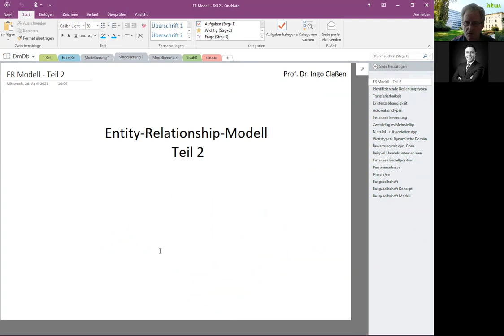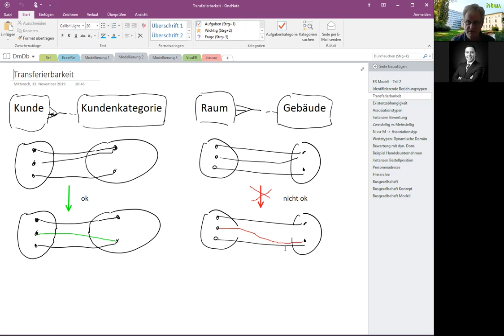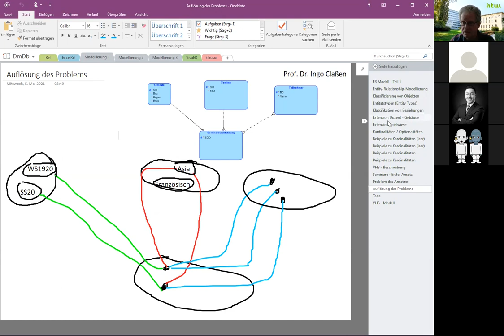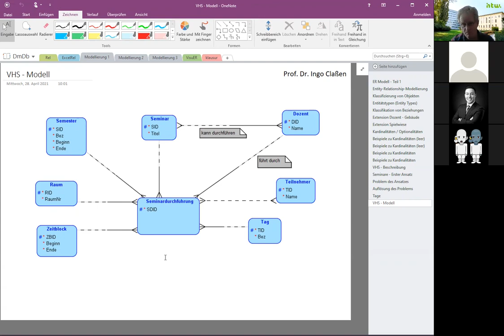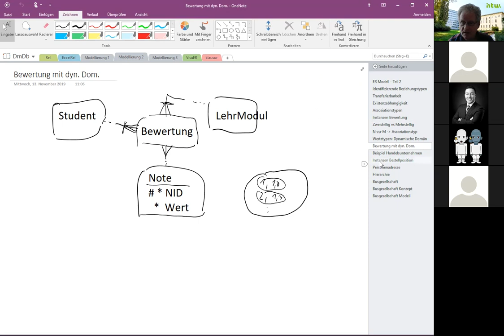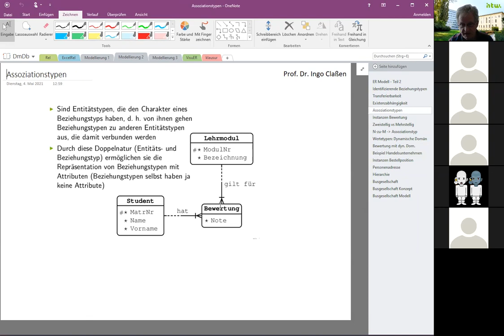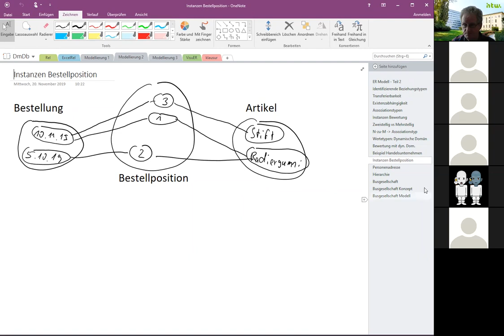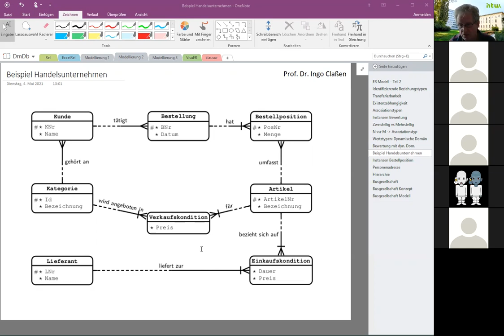DmDb - ER Modell 2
Identifizierende Beziehungstypen
Transferierbarkeit
Existenzabhängigkeit
Assoziationstypen
Mehrstellige Beziehungstypen
Wertetypen: Dynamische Domänen
Beispiel Handelsunternehmen